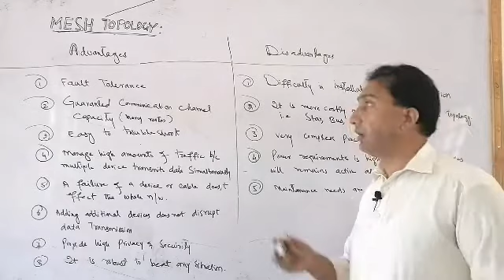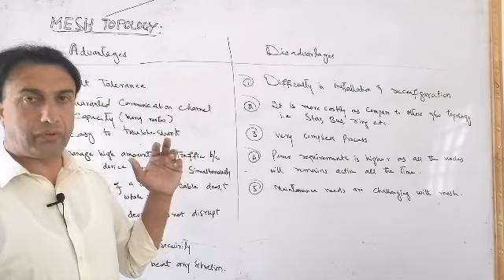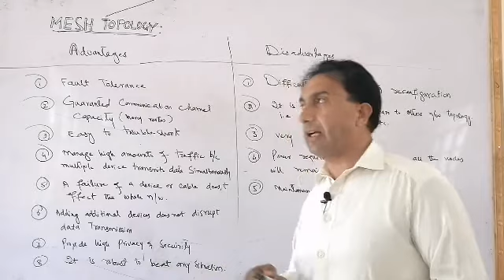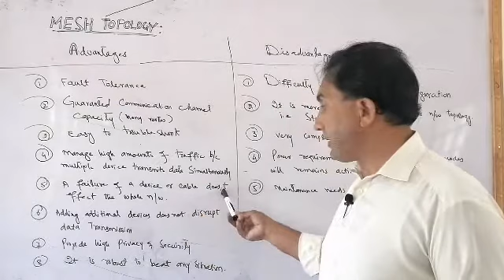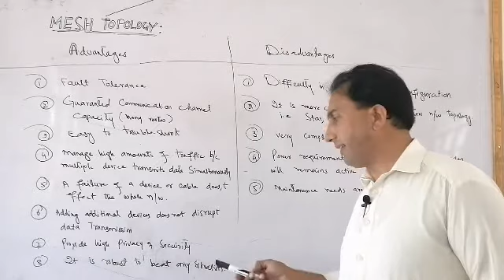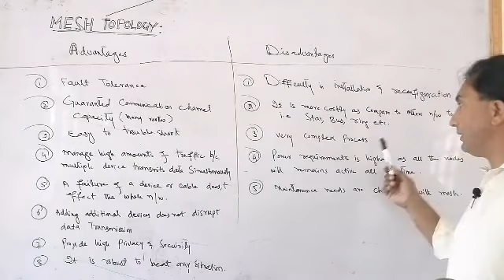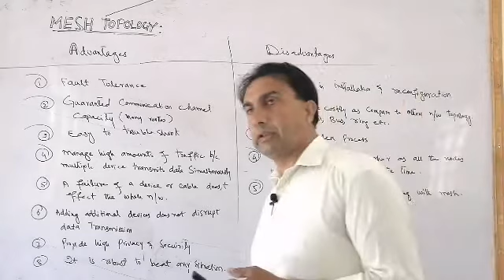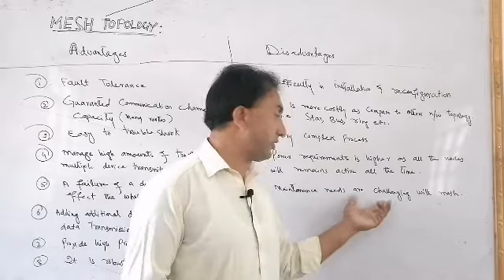Advantages & Disadvantages of Mesh topology||Mesh topology & its advantages and disadvantages in CS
Computer Science Hub
 What are advantages & disadvantages of Mesh topology , For SS(IT)||SST(IT)||CT(IT) Lecturer in Computer Science  & IT.
For the preparation of Kpk public service commission , Punjab public service commission , Baluchistan public service commission , Sindh public service commission & Federal public service commission .
Also very important for preparation of Test of NTS, PTS, EATEA, Gate Subject test for PHD in computer science & information technology .
Mostly repeated Lecture of computer science & information technology .